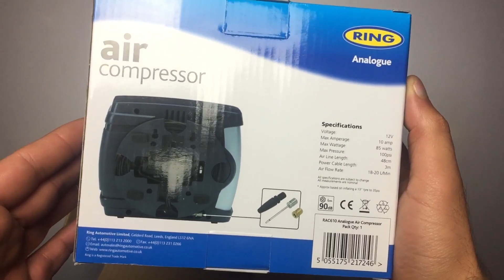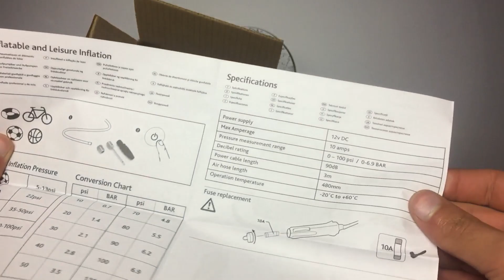RING RAC630 12V Automatic Digital Compressor with LED Light unboxing